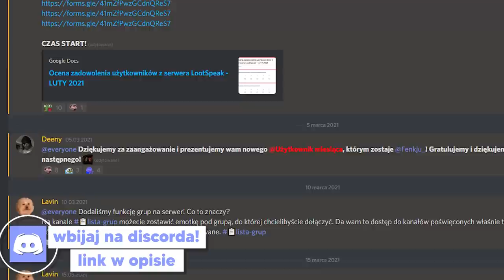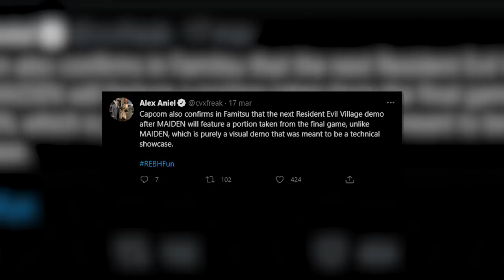Czy DRUGA DUŻA AKTUALIZACJA naprawi CYBERPUNK 2077 (wiemy co wprowadzi)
0:00​​​​​​​ Czy DRUGA DUŻA AKTUALIZACJA naprawi CYBERPUNK 2077
2:10 Czy ta gra będzie kolejnym WIELKIM HITEM?
3:27​ Nowe demo Resident Evil Village ZAPOWIEDZIANE
4:28​ Prezentacja Battlefield VI JUŻ NIEDŁUGO
5:26​ The Last Of Us 2 JAKO JOEL

Jeżeli odcinek wam się podoba, strzelcie łapkę oraz subskrypcję. W komentarzach będę z wami dyskutować na przeróżne tematy, dlatego właśnie zapraszam do tej sekcji!